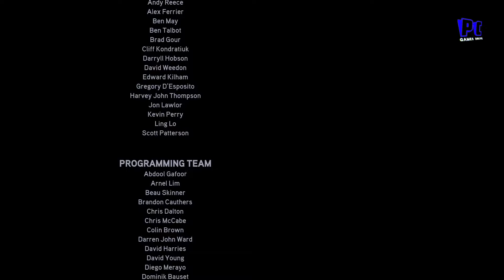Need for Speed The Run Gameplay Walkthrough Part 10 | Final Stage East Coast [ No Commentary ]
- Intel® Core™ i5 - 3470 - CPU
- 8GB - RAM
- ZOTAC GTX 750ti 2GB - GPU
- 6TB SATA - HHD
- AITC KSM 128GB - SSD
- 650W Powersupply

💠 Need For Speed The Run System Requirement👇

 🔷 Minimum
OS: Windows Vista SP2 or Windows 7
CPU: 2.4 GHz Intel Core 2 Duo or equal AMD
RAM: 3 GB
HDD: 18 GB free disk space
Graphics: 512 MB Graphics Memory
DirectX: Version 10